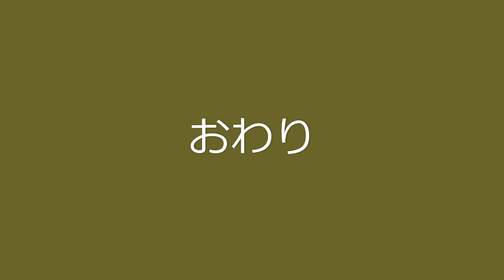スズメと仲良しになる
コロナ感染に苦しんだ時期、外出禁止に身を持て余し
スズメと遊んでいるうちに、仲良くなってしまいました。